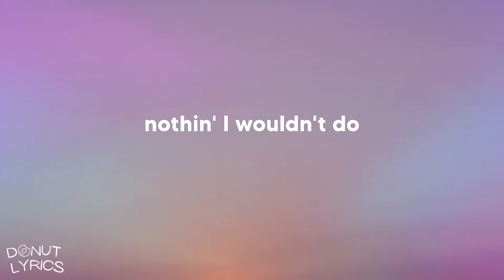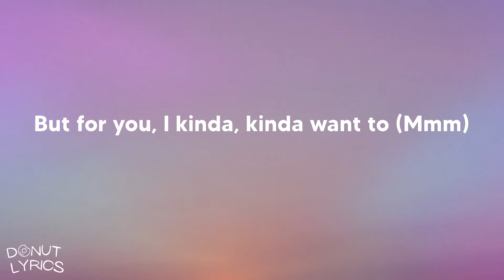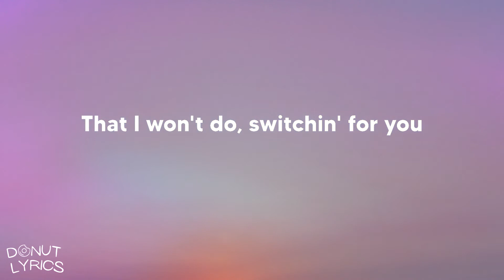Ariana Grande - positions (Lyrics)